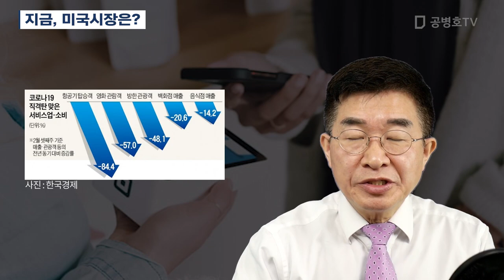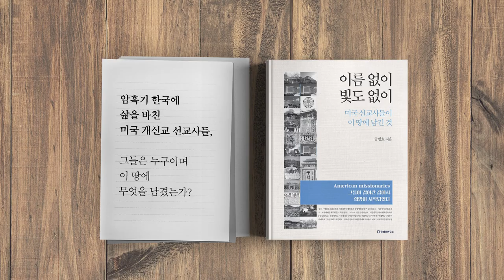지금, 미국시장은?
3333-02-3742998 카카오은행 (예금주 : 공병호) / (텔레뱅킹 : 090 & 은행코드 : 90)